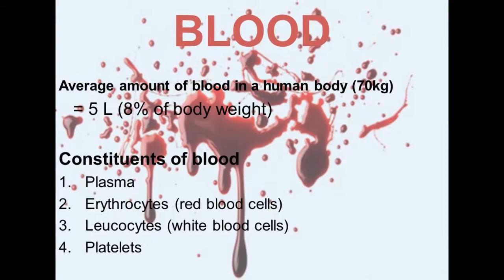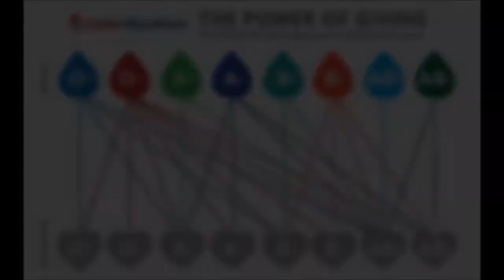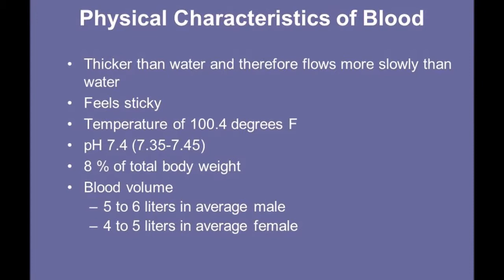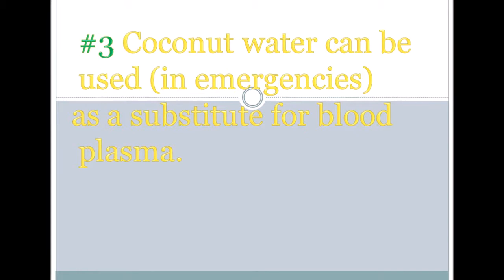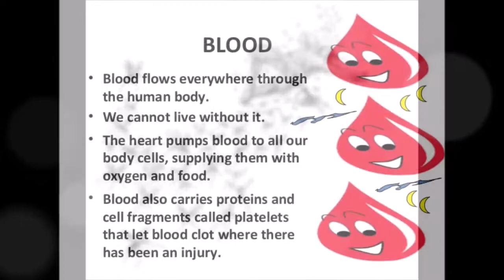7 Little Known Interesting Facts About Blood, Facts about Blood in Hindi, Amazing Blood Facts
7 Little Known Facts About Blood In Hindi, Facts about Blood in Hindi,  खून से जुड़े 23 रोचक तथ्य. 7 Interesting Facts About Blood. Blood is the life giving fluid that delivers oxygen to the cells of the body. While humans have red colored blood, other organisms have blood of varying colors. The adult human body contains approximately 1.325 gallons of blood.

Blood Facts. Blood makes up around 7% of the weight of a human body. Blood contains red blood cells, white blood cells and platelets. These blood cells float in a yellow liquid called blood plasma.

Digital rendering of blood corpuscles Learn the truth about blood with these little-known facts.

Blood Facts: did you know that... One pint of donated blood can save up to 3 lives?

Blood: Facts. Drop. Blood is a complex and very important part of our body. We cannot live without it. There is no replacement or substitute for blood.

There are many interesting human blood facts. For instance, red blood cells do not have nuclei and hence, they cannot undergo cell division.

Blood Fun Facts. Did you know? There are 150 Billion red blood cells in one ounce of blood. There are 2.4 Trillion red blood cells in one pint of blood.

Blood makes up around 7% of the weight of a human body.

Blood contains red blood cells, white blood cells and platelets.

These blood cells float in a yellow liquid called blood plasma.

Here are 7 Interesting Facts About Human Blood.

Amazing Facts about Blood in Hindi – खून के बारे में रोचक तथ्य. blood facts. रक्त के बारे में अनजाने तथ्‍य: यह तो सभी जानते है कि रक्त हमारे शरीर के लिए क्‍या मायने रखता है।
Amazing Facts about Blood in Hindi – खून के बारे में रोचक तथ्य

शरीर में होता है 0.2 मिलीग्राम सोना, जानिए खून से ... facts about your blood

रक्त: 'खून' से जुड़े रोचक तथ्य.

Blood Interesting Facts In Hindi